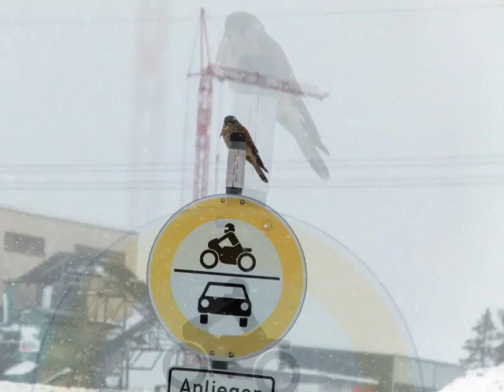Februar 2012 - Teil 4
Winterliche Impressionen aus Bösingen und Umgebung